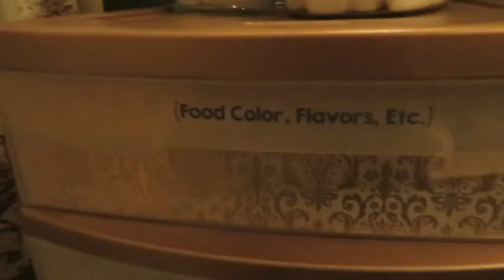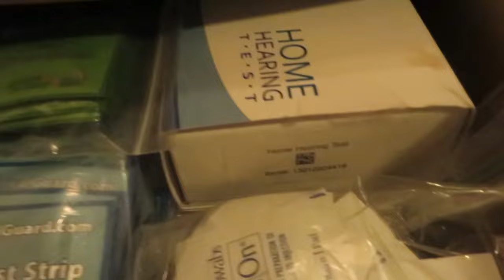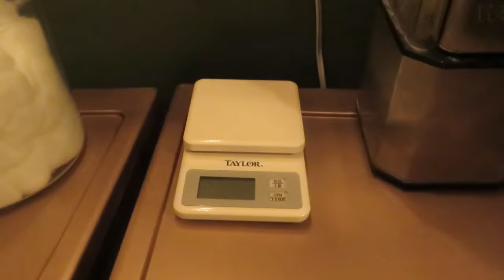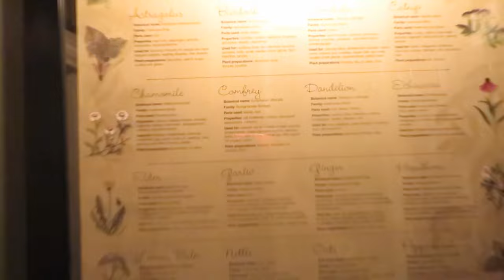Simple Sewing ║ April 2017 Channel Theme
It's time to discuss this month's theme (simple sewing) as well as other video plans for April (homeschool vlogs, Easter vlog, shop with me/hauls and maybe a KonMari update as well as tours of the kitchen, my office and our utility closet.) We're also taking a peek at some of the work I've done in my pantry this month on things for my medicinal herbs. My essential oil drawer is my favorite!